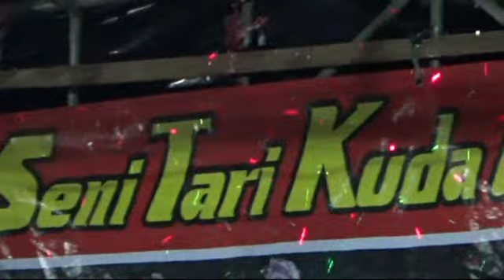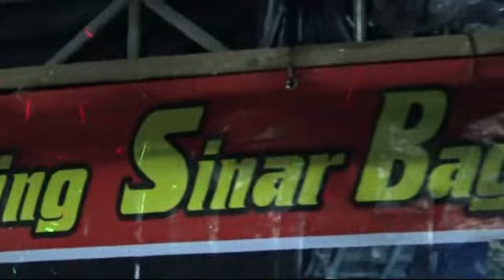Pesona malam penari jaranan.. Sinar bagus Budoyo live.. kediaman bpk Agus Sinar sari Pampangan